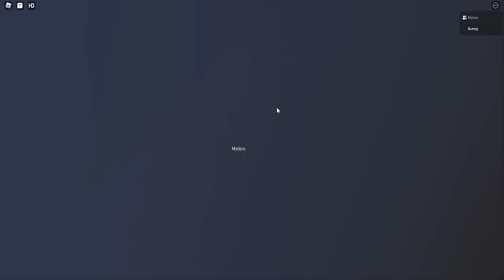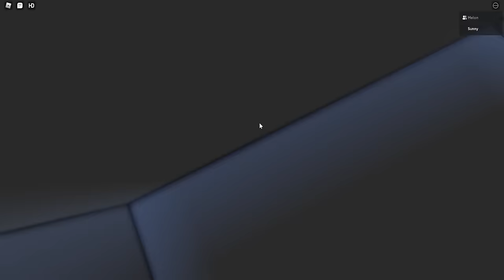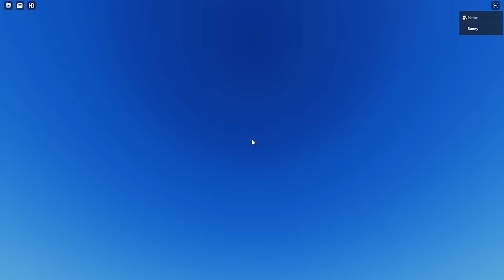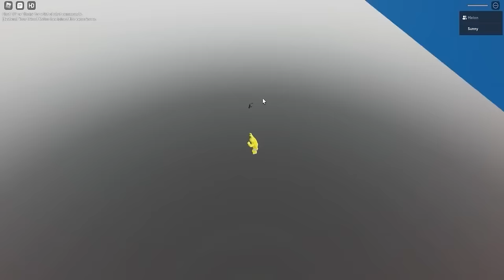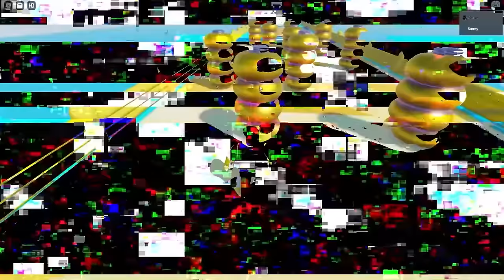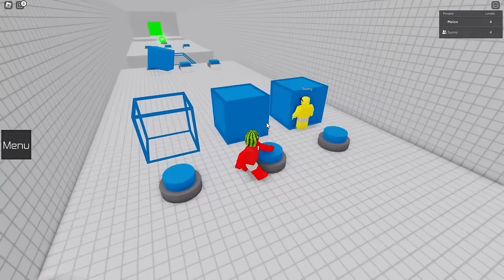ROBLOX TEAMWORK OBBY But there's TROLLS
Sunny and Melon must complete these obby challenges using teamwork to escape and win!